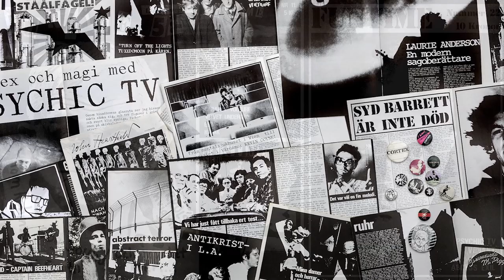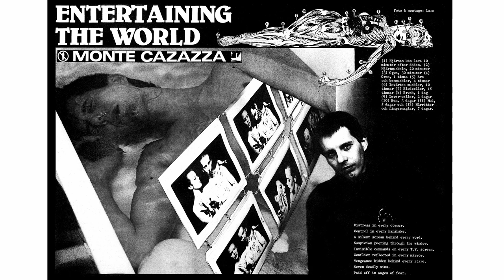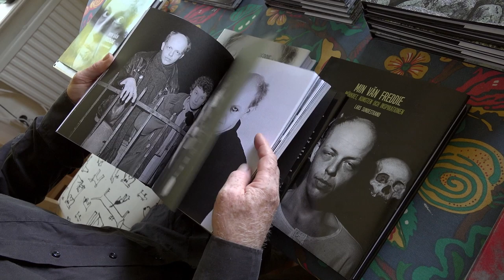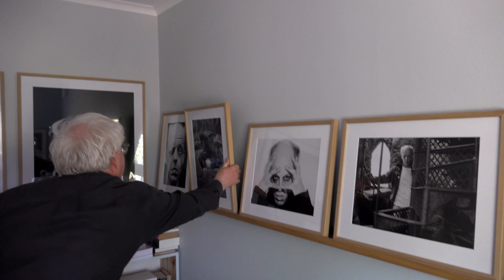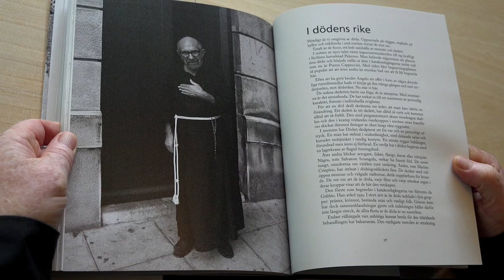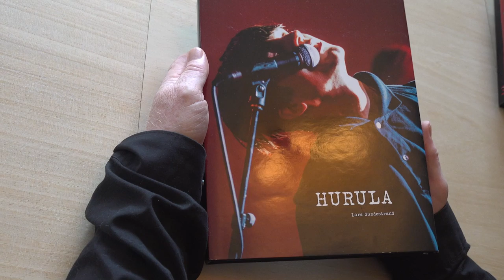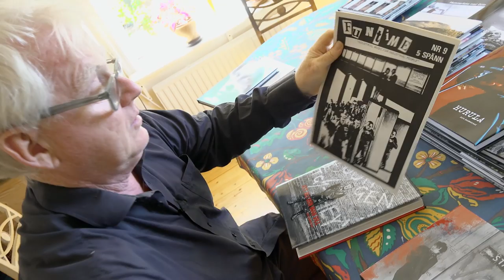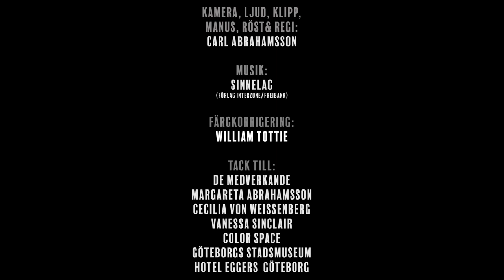Jag är som flugan på väggen – En film om Lars Sundestrand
Carl Abrahamsson, Sverige, 2020. 57 min. Medverkande: Lars Sundestrand, Genesis Breyer P-Orridge, Annika von Hausswolff och Robert Hurula.

Genom sitt fanzine FUNTIME (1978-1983) blev fotografen Lars Sundestrand synonym med den tidens punk- eller "gör det själv"-anda och estetik. FUNTIME blev snabbt Sveriges mest kända och inflytelserika fanzine. Efter denna explosivt kreativa period jobbade Lars Sundestrand vidare som fotograf för en mängd dagstidningar, och även som teaterfotograf på Göteborgs Stadsteater, GöteborgsOperan, Västanå Teater och många fler. Under färdens gång har han gjort över 80 fotoböcker, bland annat om/med Ebba Grön, Throbbing Gristle, Hurula – och hela nio böcker om och med Freddie Wadling! Endast ett fåtal av dem har distribuerats eller ens visats upp.

I filmen JAG ÄR SOM FLUGAN PÅ VÄGGEN berättar Lars Sundestrand själv om vad som driver honom att skapa nya bilder och bokprojekt. Vänner som Genesis Breyer P-Orridge, Annika von Hausswolff och Robert Hurula berättar också i filmen om samarbeten, inspirationer och om Lars Sundestrand som person.

I filmen visas unika fotografier av artister som Freddie Wadling, Genesis P-Orridge, Ian Curtis,  Sex Pistols, Cabaret Voltaire, The Clash och The Jam. I samarbete med Lars Sundestrand erbjuder Trapart Editions vissa av dessa fotografier till salu.

Om du vill stödja fortsatt filmproduktion av Carl Abrahamsson, besök gärna